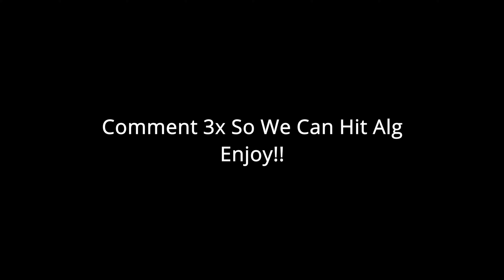HeMotions 💔 + Best Controller AIMBOT/Piece Control🧩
HeMotions 💔 +  Best Controller Settings For AIMBOT/Piece Control🧩
HeMotions 💔(Fortnite Montage)
HeMotions 💔(Juice WRLD)

Not my best tage, but I wanted to get something out there for you guys. I know it's been two weeks again, but I really just haven't been enjoying the game at all.